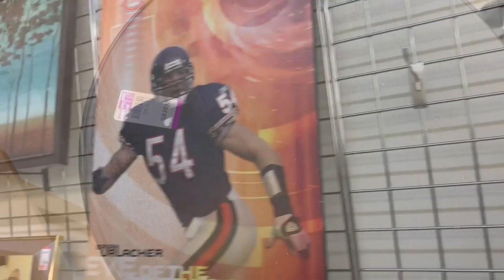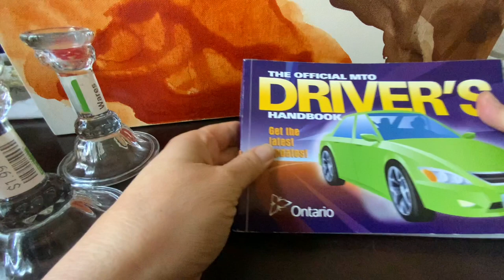Thrift with me | Goodwill Amity | Thrift Finds | Life Art Thrift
Let’s thrift at Goodwill Amity. Stay till the end to see my finds.